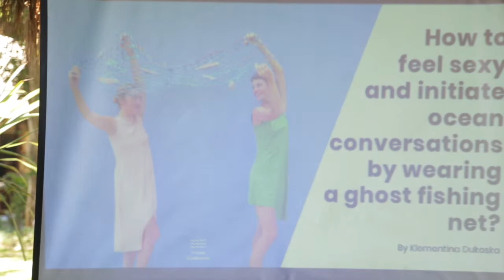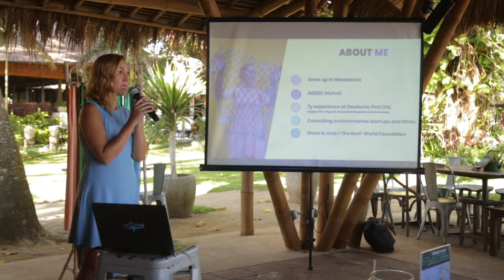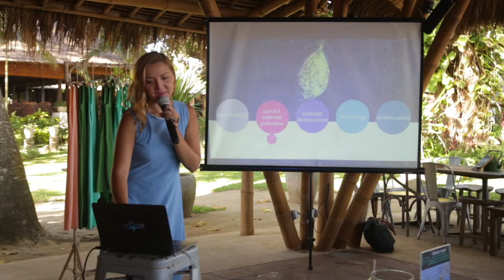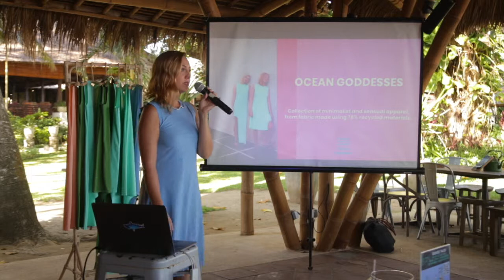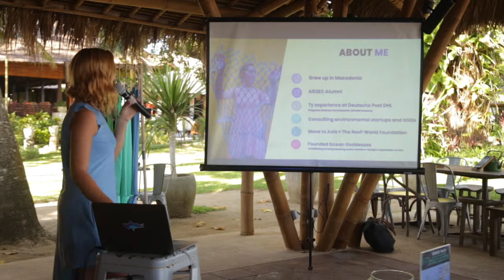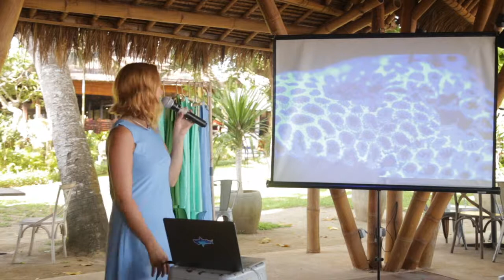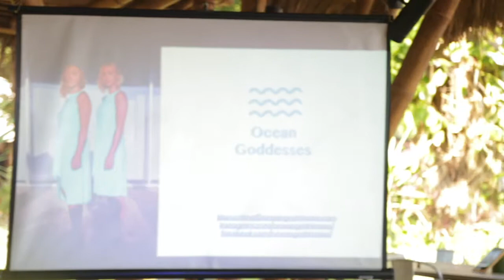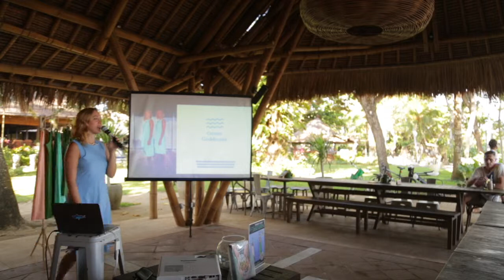Genius Talk Initiating Ocean Conversations Klementine Dukoska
The Ocean is one of the most important ecosystems, feeding us and providing ~70% of the oxygen we breathe. My connection to the ocean and desire to work on solutions grew when I took a job in the diving industry and moved to Asia. Soon I realized that I had to hack my own life and community, to come up with a solution relevant to and starting with myself.

The Take​ ​Aways:

How to connect what’s inside of you, with the outside environment to create a unique service or product?
• How can you go back to your community and find a product, service or idea to up-cycle?
• How to start, as an ocean / up-cycling ambassador?
• How to find your tribe, through your unique service?
• How to feel sexy and initiate ocean solutions conversations, by wearing an up-cycled dress?

About​ ​the​ ​speaker​:

Klementina is an entrepreneur, environmentalist and designer, insanely optimistic about making progressive ideas happen. As an AIESEC alumni, she started her career at Deutsche Post DHL
where she successfully managed multi-million dollar programmes, developed new business opportunities and designed a group wide ‘circular economy’ strategy, including demonstrating solutions through working on closing loops of multi-national (incl. Fortune 500) technology and life-sciences businesses. Meanwhile, her calling to solve environmental challenges was bubbling, and brought her to work with numerous environmental associations, non-profits and startups
helping them to: develop new products, scale products or solutions, design actionable sustainability strategies, innovate (including blockchain technology) and educate people on
climate change. Currently she’s working with The-Reef-World Foundation on scaling a global initiative of the UN Environment called Green Fins, with the aim to conserve coral reefs and
related ecosystems. The work on coral reefs, inspired Klementina to design a collection of minimalist, functional and sensual dresses, made using ocean recovered ghost-fishing nets.

About Ocean Goddesses:

Ocean Goddesses uses the power of women to save the ocean through expressive apparel which promotes ocean solutions.
The first limited edition collection is turning the waste problem into high-end minimalist fashion, whilst educating the world on the importance of parts of the marine environment (seaweed, anemone fish, open ocean, coral reefs). The brand also promotes minimalism, circular economy and zero-waste. Ocean Goddesses are a tribe of conscious women who amplify the impact. The tribe support each other, co-creates and educates the world.